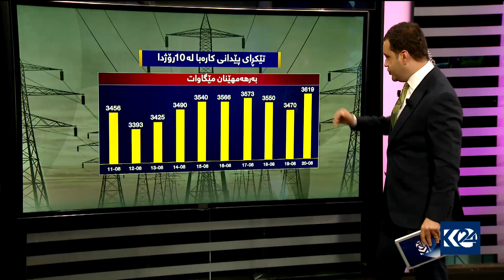گرافیک .. تێکڕای پێدانی کارەبا لە 10 رۆژدا